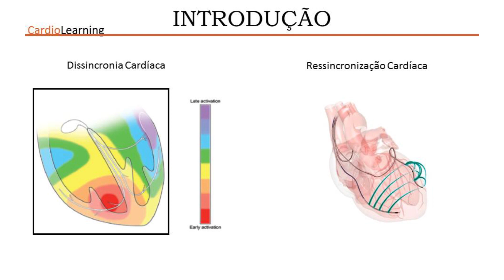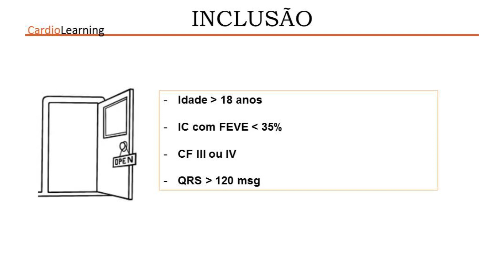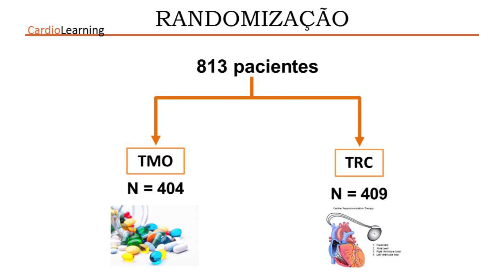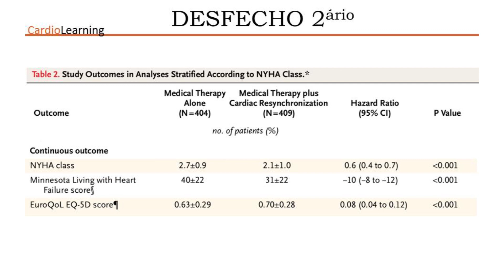5' Trials - CARE-HF (Ressincronização Cardíaca)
Toda sexta-feira temos o expresso “5’Trials”, que faz uma exposição breve (em no máximo 5 minutos) dos principais artigos publicados na história da cardiologia mundial!

O artigo comentado de hoje é o CARE-HF, publicado no NEJM em 2005, que representa uma das principais evidências para indicação da Terapia de Ressincronização Cardíaca.

Siga o @cardiolearning no instagram

Edição:
- Dr. Brenno Rizerio
- Dra. Bruna Scarpa
- Dr. Francisco Akira
- Dr. Mozar Suzigan
- Dr. Vagner Madrini

Idealização:
- Dr. Brenno Rizerio
- Dr. Vagner Madrini